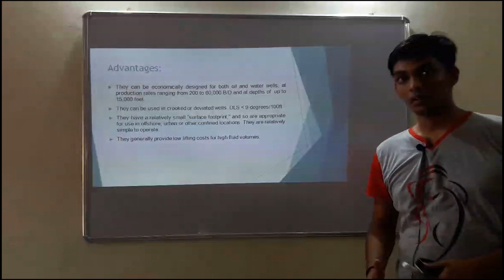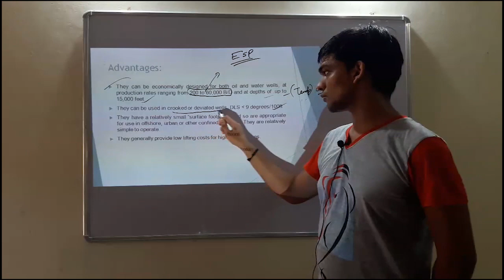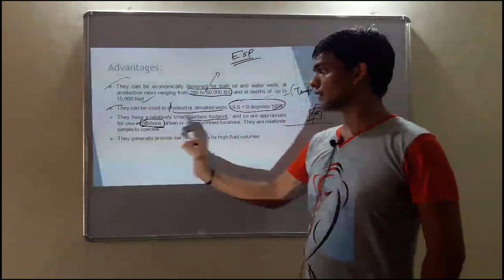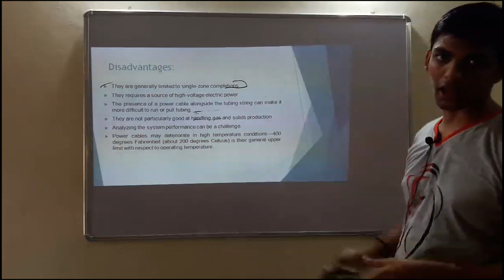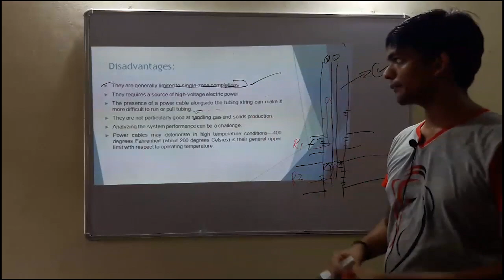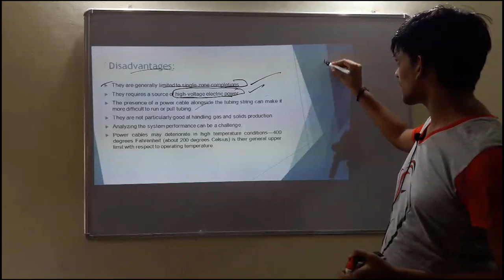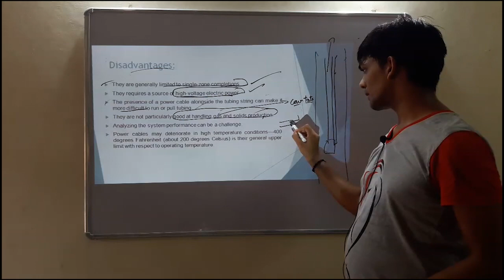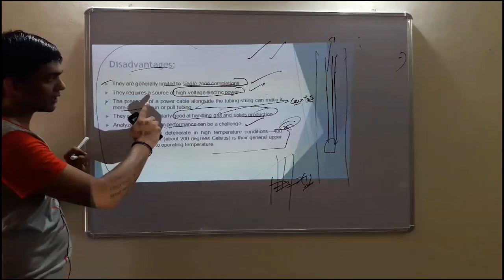ESP ADV Dis